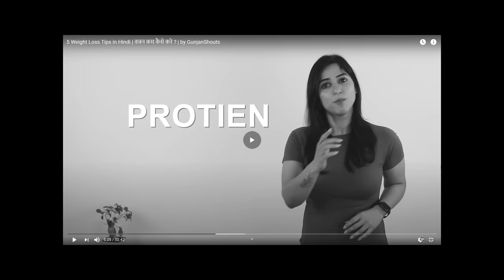Lose upto 5 kg in 1 month- My full day Diet Plan | By GunjanShouts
Full Day diet of 1200 Calories for Fat Loss. If you continue this kind of diet for a month you can definitely lose upto 5kg. Regular exercise, sufficient water, proper sleep can get you even better results. Try this for a day and I am sure you will feel so light and energetic.
This is simple home based Diet Plan for Weight Loss.

Buying Links for AS-IT-IS Nutrition Pure Soy Protein Isolate